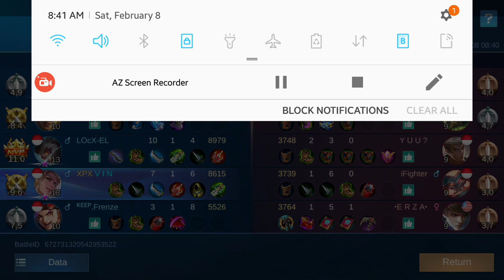XPX VIN | Lancelot 7 kills